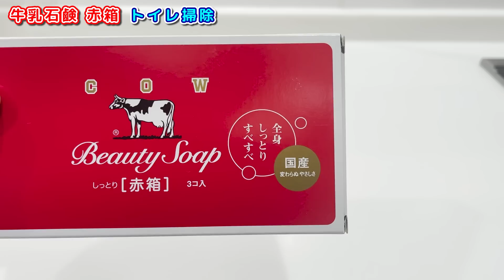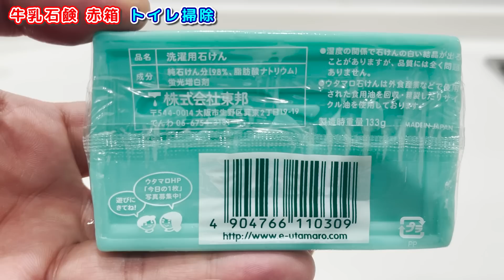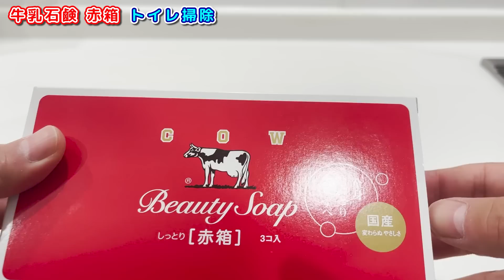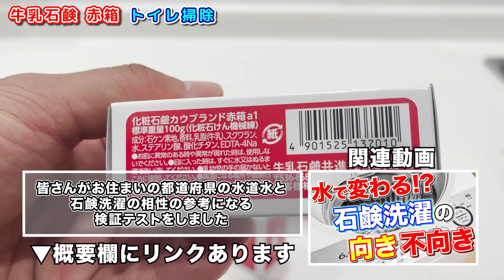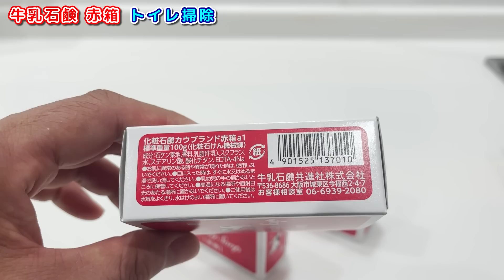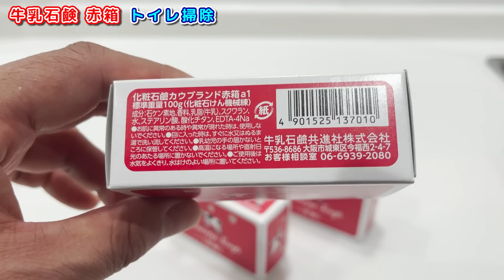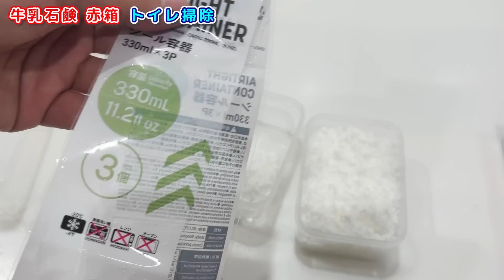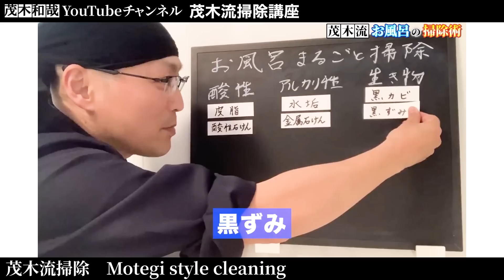【使える裏技】牛乳石鹸「赤箱」をトイレ掃除に使う方法！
今でも根強い人気の牛乳石鹸「赤箱」で水石鹸を作ってトイレ掃除をしてみました。

【目次】
00:00 始めに
00:15 石鹸の種類
02:26 赤箱の解説
05:06 粉石鹸作り
07:16 水石鹸作り
09:51 トイレ掃除
12:53 トイレシートと石鹸
15:27 エンディング

【関連動画】
▼都道府県で変わる水道水の硬度と石鹸洗濯の向き不向きの検証テスト！

▼とにかくラク！ズボラさんでも続けられる究極ラクな時短トイレ掃除術！

▼カウブランド 赤箱 100g×10個

▼シャボンの泡 500ml

▼洗って使えるペーパータオル

①人気お掃除動画ベスト5